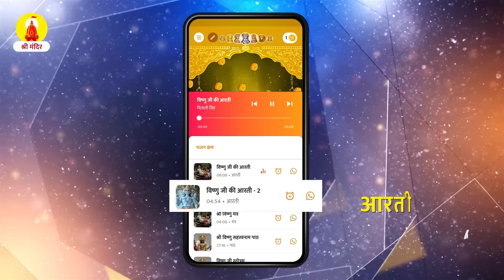श्रीहरि नारायण बद्री विशाल(With Lurics)| गुरुवार स्पेशल भजन | Vishnuji Special Songs| Guruwar Bhajan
Song :- Hey Narayan Badri Vishal
Label :- Bhakti originals

भक्ति धारा प्रस्तुत करता है "श्रीहरि नारायण बद्री विशाल | गुरुवार स्पेशल भजन" | जो भक्त सच्चे मन से विष्णु जी की आराधना करता है उसकी सारी मनोकामनाएं पूर्ण होती हैं
यदि आपको वीडियो पसंद आता है तो दूसरों के साथ साझा करना न भूलें।

श्री विष्णु के भक्तिमय भजन सुनने के लिए नीचे दिए गए ब्लू लिंक पे क्लिक करें ..

श्री मंदिर है आपका अपना डिजिटल मंदिर।  जिसे आप अपने मोबाइल में डाउनलोड कर सकते हैं।  और स्थापित कर सकते हैं अपने आराध्य का मंदिर। जो आपकी नित्य भक्ति का एक सरल माध्यम बन सकता है। यहां आप भगवान श्री हरी विष्णु का मंदिर स्थापित कर, पुष्प अर्पित कर सकते है, मंदिर को पुष्पमाला से सजा सकते है, साथ ही दीप प्रज्वलित कर प्रभु की आरती उतार सकते है।
श्री मंदिर के माध्यम से आप अपनी नित्य भक्ति यात्रा से आध्यात्मिक यात्रा पूरी कर सकते है। आज ही इसे अपने जीवन का हिस्सा बनाएं ताकि आप समय मिलते ही भगवत् आराधना कर सकें ।
श्री मंदिर ऐप को डाउनलोड करने के लिए  कृपया दिए गये लिंक पर क्लिक करें। नमस्कार